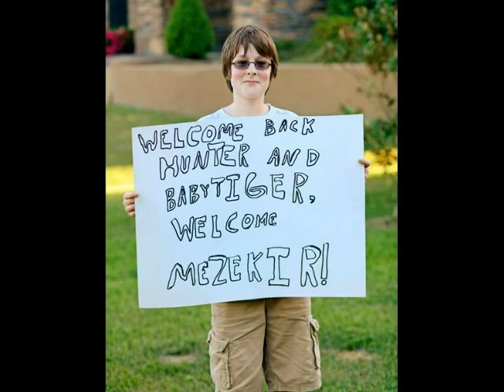Mezekir's Homecoming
All images are the property of Butterfly Chaser Photography located in College Station Tx.